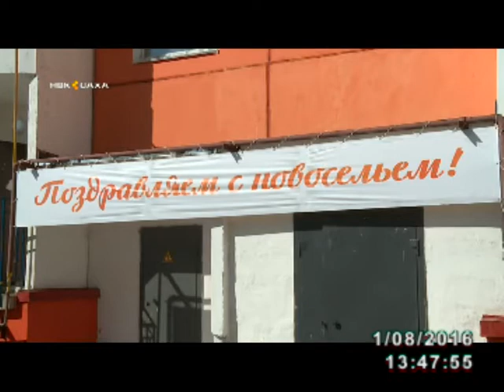Якутии Егор Борисов принял участие в торжественной церемонии вручения ключей от квартир новоселам